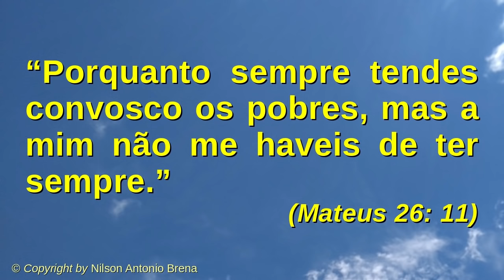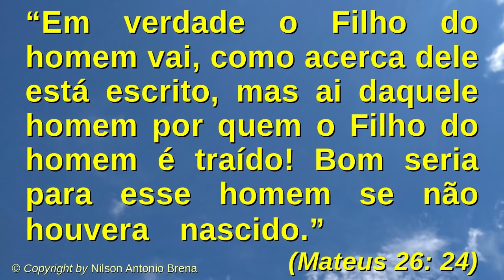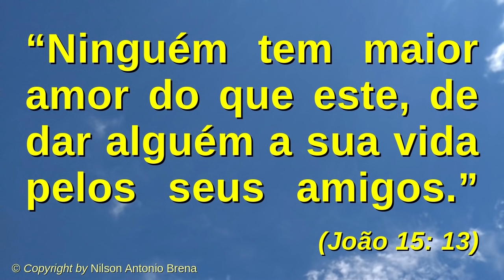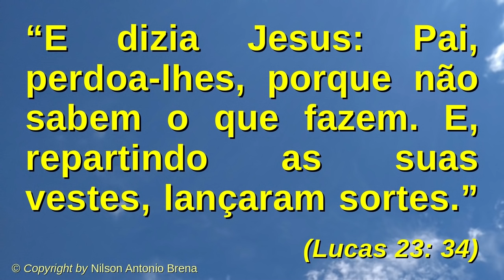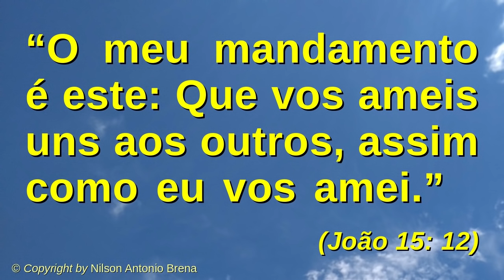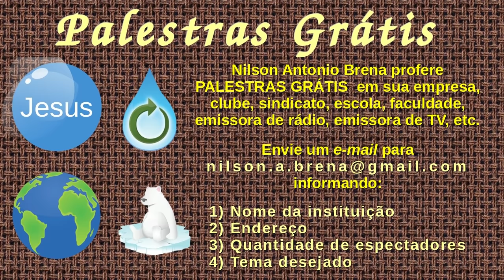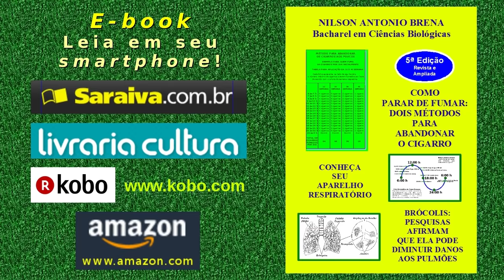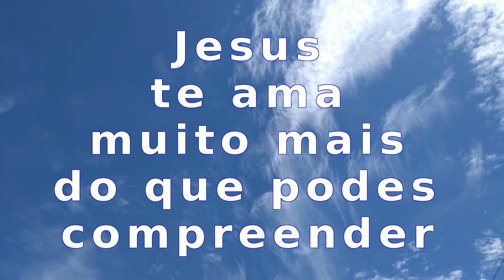43 - Reflexões Sobre a Crucificação de Jesus Cristo - Nilson Antonio Brena - 14/4/2019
Palestra completa com reflexão sobre o tema "Reflexões Sobre a Crucificação de Jesus Cristo" com base no Novo Testamento da Bíblia Sagrada. Criada e proferida pelo Biólogo brasileiro Nilson Antonio Brena. Programa "Reflexões sobre Jesus" da Rádio Mundial FM 95,7. Veja a seguir os "links" das palestras citadas no vídeo e outros do autor.